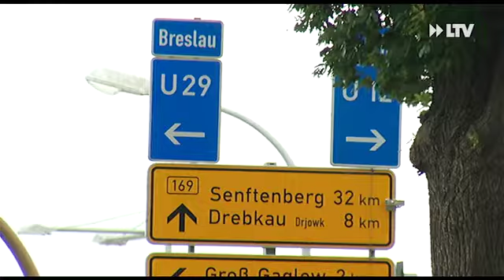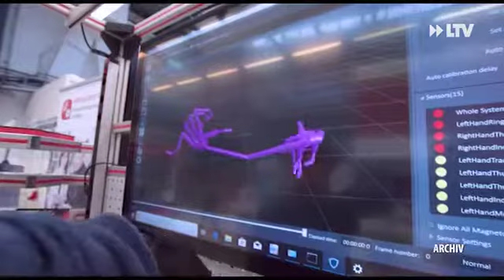Kurznachrichten... - 16.07.2019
- FDP fordert Digitalministerium für Brandenburg
- Akademiker-Mangel in der Lausitz
- B169 wieder freigegeben